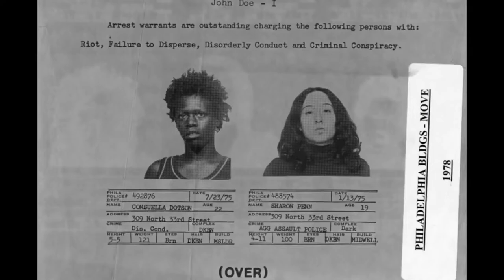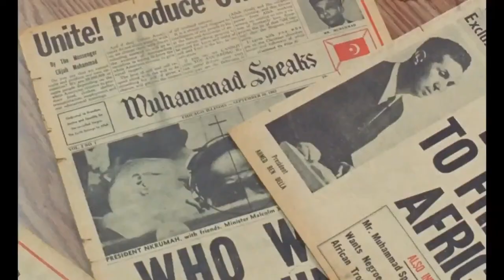Indie Talks: Gentrification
Several filmmakers who have tackled or are tackling the issue of gentrification in their films recently will speak about the role of the filmmaker in documenting and also possibly contributing to gentrification.

All virtual IndieTalks panels and workshops are FREE to the public.

Supported by the Hohenberg Foundation